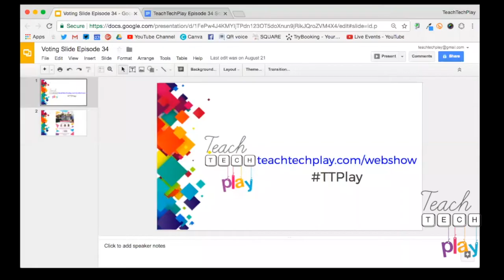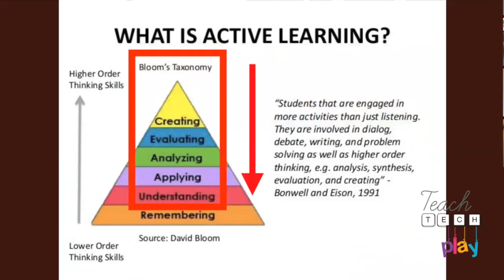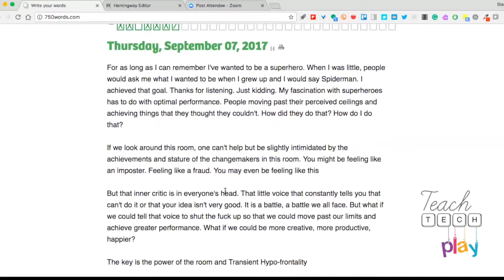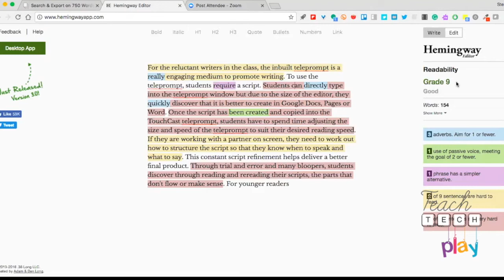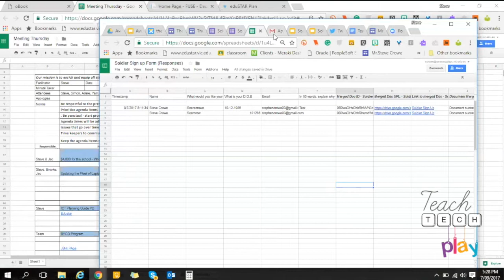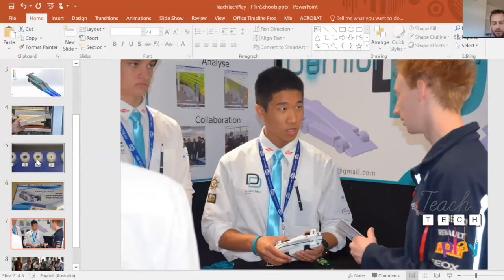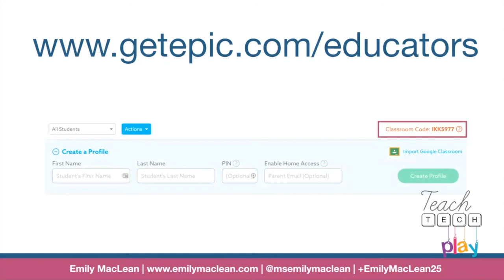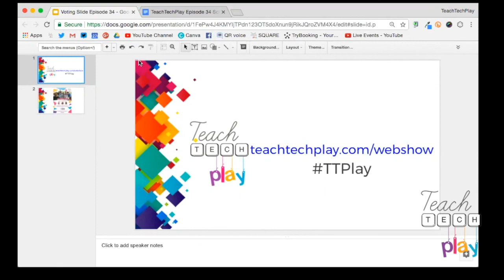TeachTechPlay Episode 34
Mark Herring – STEAM Tools – which ones???
Steve Brophy – Improving your writing through habit and feedback
Steve Crowe – Gamify your classroom!
Adrian Camm – Using industry-standard CAD to design Formula 1 Racing Cars
Emily MacLean – Epic!